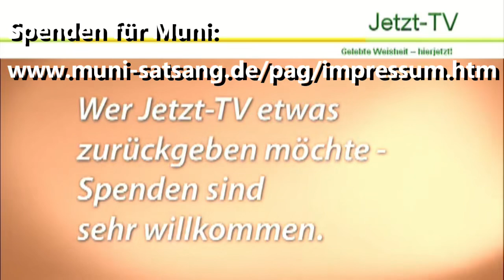Muni: Das Prinzip von Meditation ist, den zu schwächen, der meditiert, bis keiner mehr da ist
Live-Chat-Satsang mit Muni von Okt. 2022 (Jetzt-TV, Muni Chat 31).
Aus dem Inhalt des Videos: Der Wunsch nach Freiheit kommt aus dem Herzen. Befreiung an sich oder unsere wahre Existenz existiert ja schon, sie ist nur vernebelt oder verdeckt. Man kann mit keinem Mittel die Befreiung erreichen, aber ohne Mittel auch nicht. Das Prinzip von Meditation ist, den zu schwächen, der meditiert, dann ist am Ende niemand mehr da, der meditiert, aber Meditation an sich, das ist cool. Wir brauchen die Begierde nach Befreiung, da wir sonst im Chaos versinken..., und noch weiteren Live-Chat-Satsang mit Muni, mit Fragen rund um unsere Befreiung, herzlichen Dank.